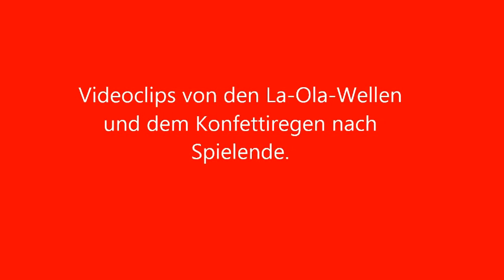Aufstiegs-Endspiel RB Leipzig - 1. FC Saarbrücken | 3. Mai 2014 | La-Ola-Wellen, Schlußminute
Videoclips vom Aufstiegs-Endspiel in die 2. Bundesliga zwischen RB Leipzig und dem 1. FC Saarbrücken am 3. Mai 2014 in der Red Bull Arena.

Neuer Zuschauerrekord: 42.713

SPIELSTATISTIK

Tore: 1:0 Kaiser (7.), 2:0 Frahn (9.), 3:0 Frahn (14.), 4:0 Kaiser (35.), 5:0 Kaiser (48.), 5:1 Reisinger (53.)
Schiedsrichter: Robert Kempter (Sauldorf)
Zuschauer: 42.713
Gelbe Karten: keine